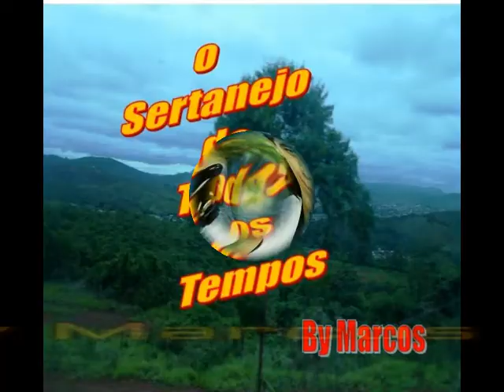Márcio & Marcos - Sinto Muito - 2004 by Marcos